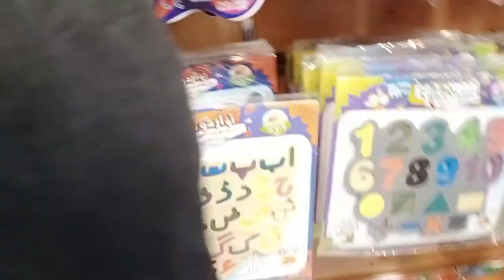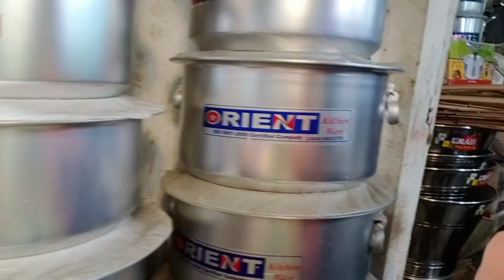Eid ki Shopping Ho gae meri sari // Ghar k bartan b Khareed liye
Meri Eid ki Shopping